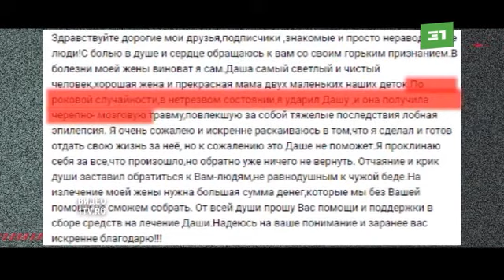Девушка, которую избил супруг во время ссоры, а затем объявил сбор на лечение, призналась, что не пи